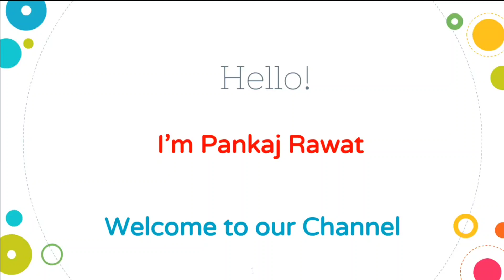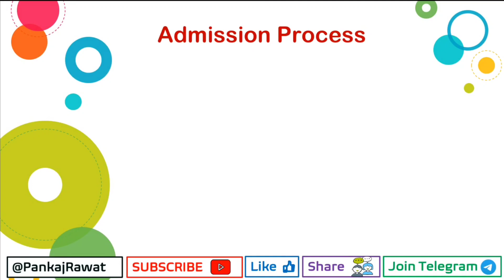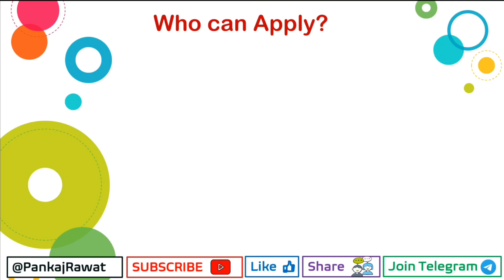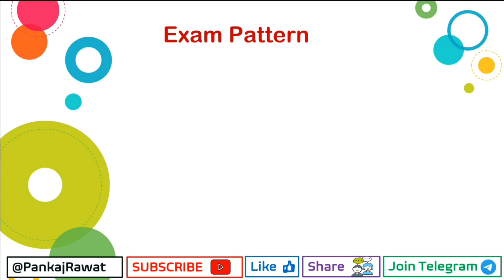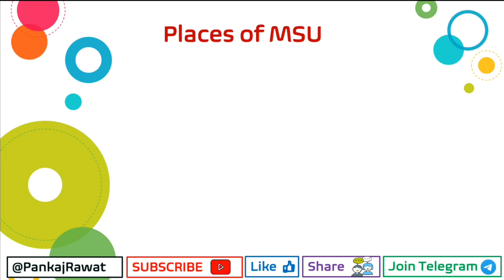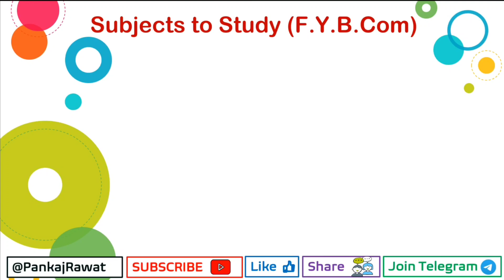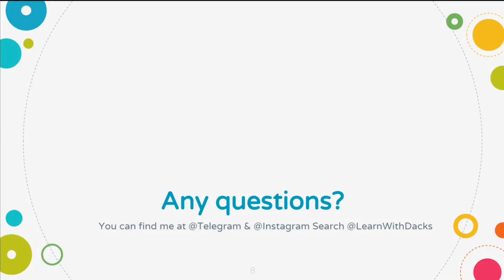MS University Baroda 2021 Admission Started | MS University 2021 Admission Process, All Information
⦿ Topics Cover In the Following Video :

(1) Maharaj Sayajirao University Baroda Admission 2021-22
(2) College Admission Year 2021-22 MS University
(3) MSU Admission 2021
(4) MSU Admission Process
(5) MSU Admisision Full Details

♥ What is PIN? | How to Purchase PIN ? | PIN Price for College

Disclaimer_